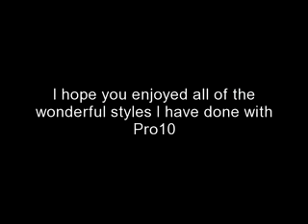Wave Iron used on Pro10 Hair